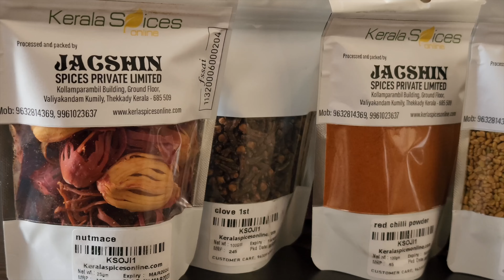Homemade Biryani Masala Recipe | How To Make Biryani Masala | Perfect Biryani Masala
The Perfect Biryani Masala l How to make biryani masala at home in hindi l  बिरयानी मसाला | Homemade Biryani Masala Recipe